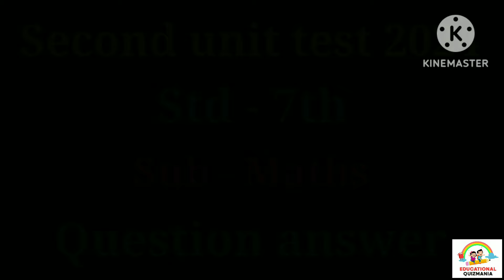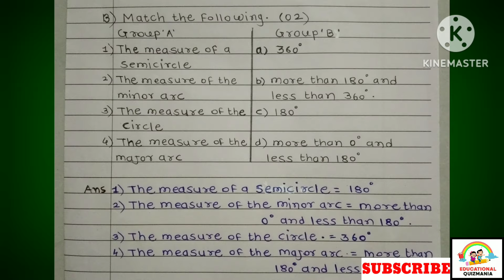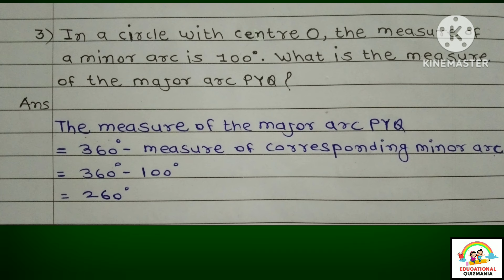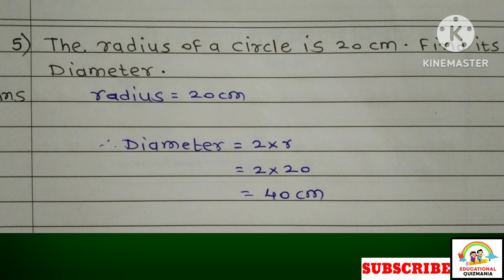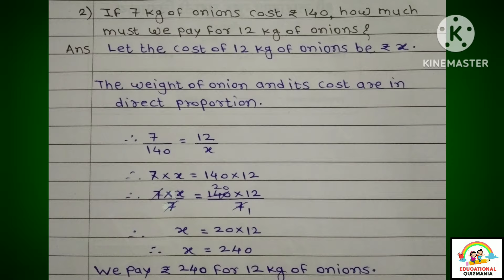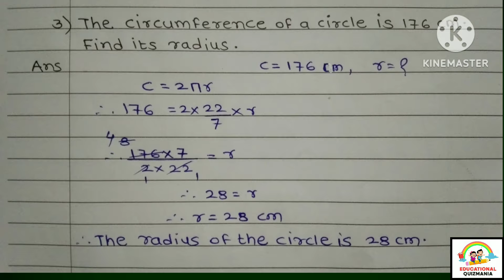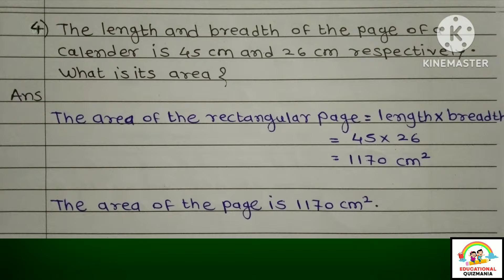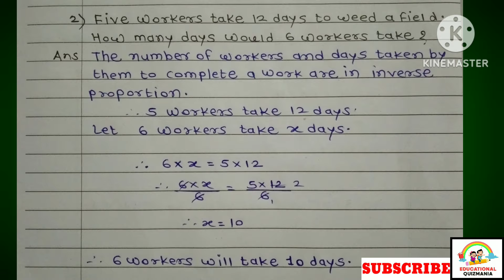द्वितीय घटक चाचणी सातवी गणित | आकारिक घटक चाचणी 2 सातवी गणित| Ghatak chachani 2 satavi maths Class 6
विद्यार्थ्यांनो या व्हिडिओ मध्ये आपण आकारिक मूल्यमापनावर आधारित इयत्ता-सातवी , विषय-गणित (Semi english) , द्वितीय घटक चाचणी 2024 अभ्यासणार आहोत. हा पेपर सरावासाठी आहे.. याचा तुम्हाला नक्कीच फायदा होईल.